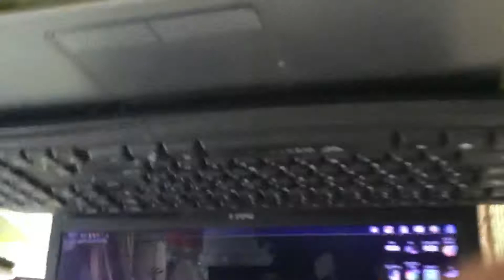20 August 2018